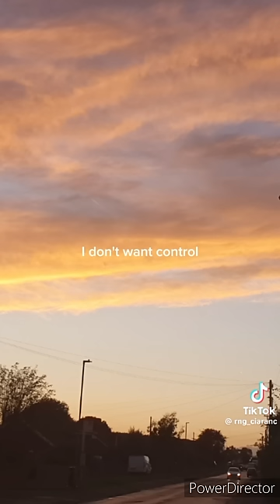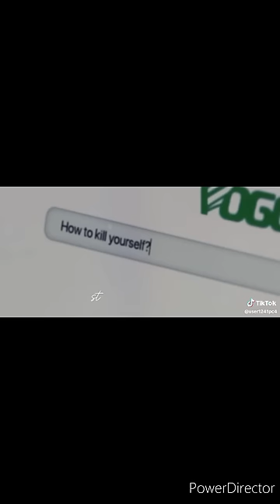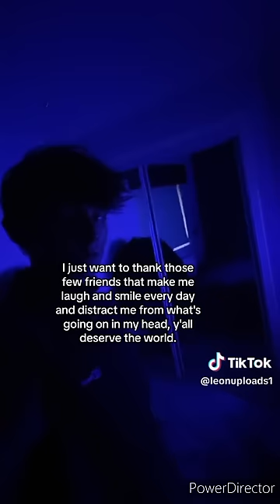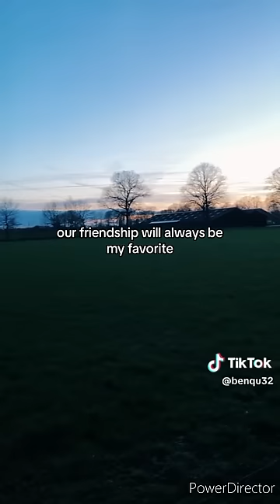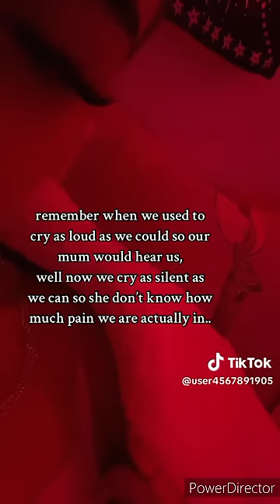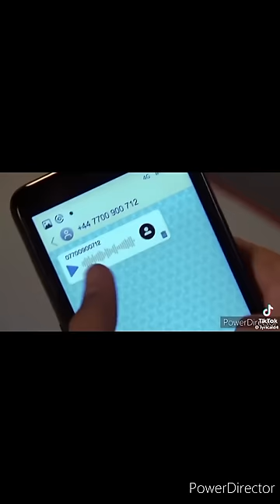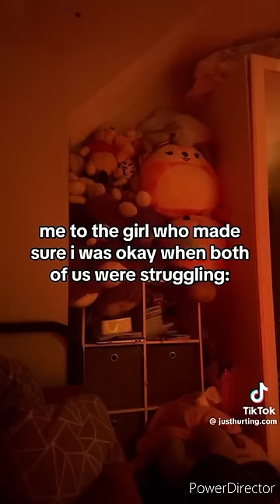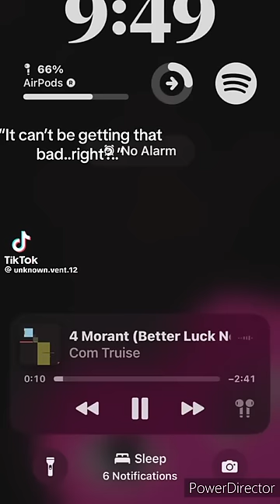Vent TikTok To Express My Feelings :/ Part 50